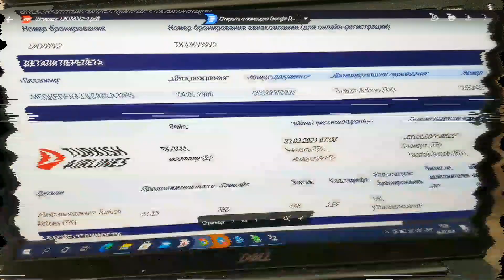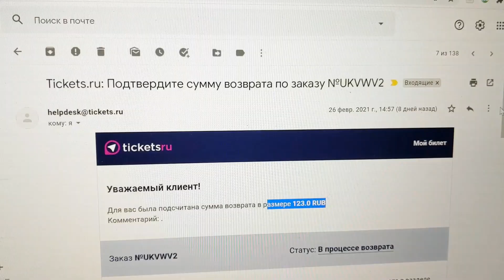Как исправить ошибку в авиабилете / обменять билет